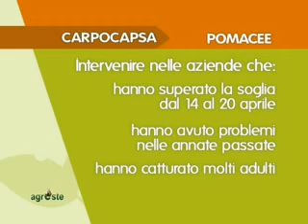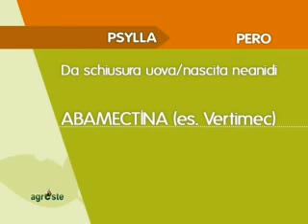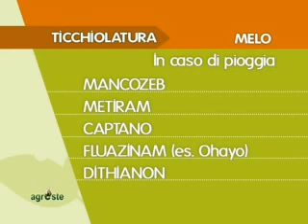DIFESA DI POMACEE E DRUPACEE DEL 4 MAGGIO 2011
PUNTATA 9 DI AGRESTE DEL 4 MAGGIO 2011 - Indicazioni per la difesa delle pomacee e delle drupacee a cura di Andrea Rimondi